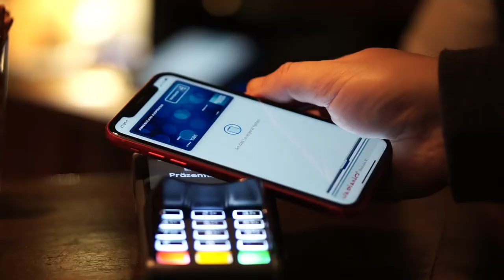VanMoof S3 | Loop Mount Halterung für iPhone und andere Smartphones montieren und ausprobieren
In diesem Video pack ich die Loop Mount Smartphonehalterung aus und montiere sie am Lenker von meinem VanMoof S3. Das geht gar nicht so einfach und da ist noch genug Luft nach oben für den Loop Mount V2.

Wenn du dich für das VanMoof S3 interessierst, dann kannst du mit meinem Code
➡️ ADV-G44K-UCT0-7FW6 ⬅️ beim Kauf eines E-Bikes 100 Euro Rabatt auf Zubehör (z.B. ein zweites Ladegerät praktisch umsonst) oder den 'Peace of Mind' Service bekommen.

Immer noch mein bester Kauf zum VanMoof S3:
🛍 Xiaomi Mobiler Luftkompressor

Hier die Links zur Loop Mount-Kampagne auf Kickstarter und zur Webseite.

0:00 Intro
0:51 Loop Mount erklärt
1:38 Loop Mount auspacken
4:05 Zubehör auspacken
5:18 Loop Mount anpassen
7:30 Plastik zusammenschneiden
8:34 Loop Mount anschrauben
10:30 iPhone 11 im Loop Mount testen
11:08 iPhone 12 Pro Max im Loop Mount testen
12:22 Fazit